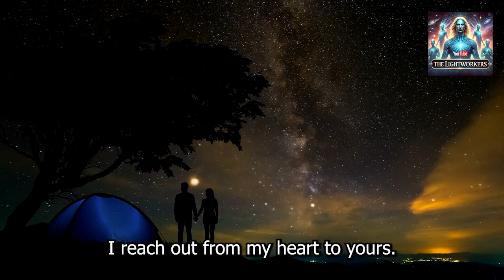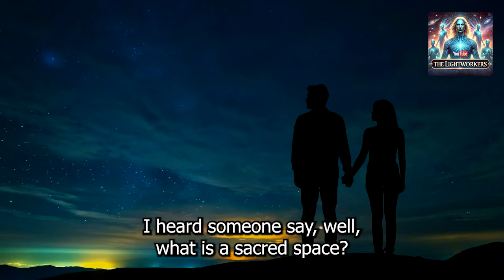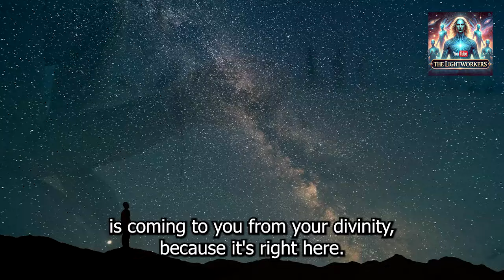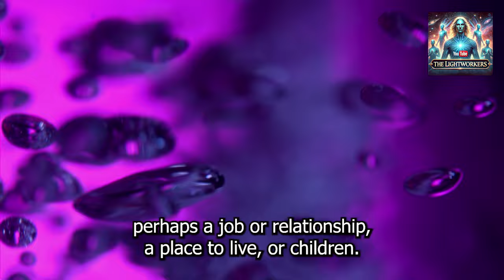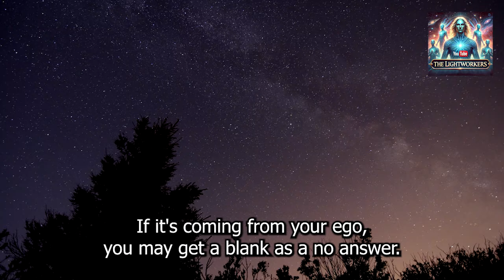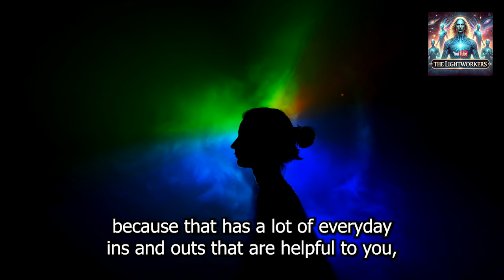🌟 Is It My Soul or My Ego? 🤔 The ultimate question of your spiritual journey! Discover how.